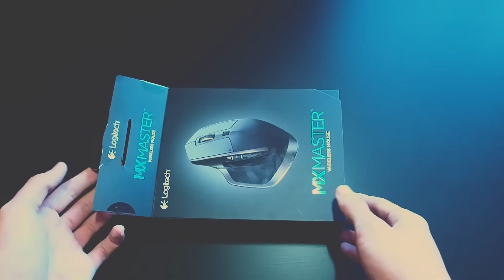MD Unboxing E01 - Logitech MX Master / CZ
Aloha, vítejte u série MD Unboxing. V pilotním dílu vám ukážu myš Logitech MX Master.
Playlist série:

Líbilo se ti video ? Každý like mě určitě potěší :). Nezapomeň se podívat i na jiná videa nebo navštívit důležité odkazy.

CHCETE MĚ PODPOŘIT ?

STEAM & ORIGIN: MatesDesign

Hudba ve videu je z youtube music library.

Hru natáčím v Nvidia Shadowplay. Zvuk nahrávám pomocí Adobe Audition. Edituji v programu Premiere Pro.